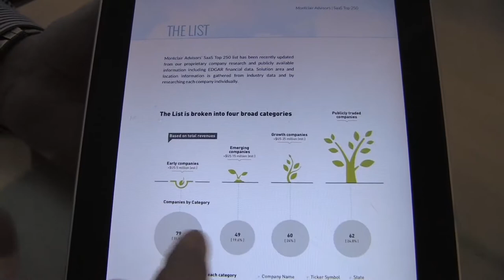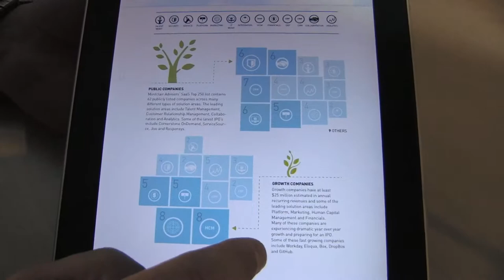SaaS Top 250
SaaS Top 250 Interview with Kevin Dobbs of Montclare